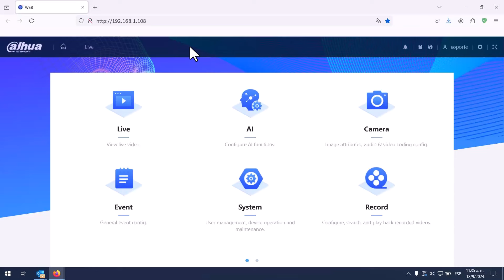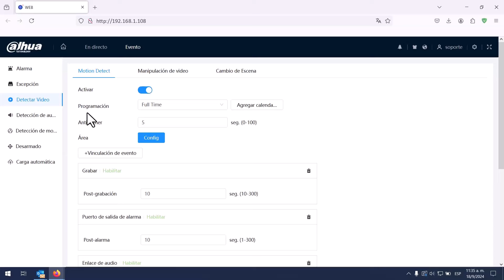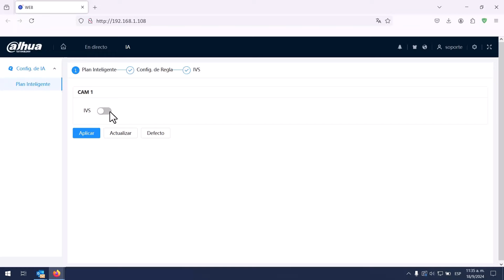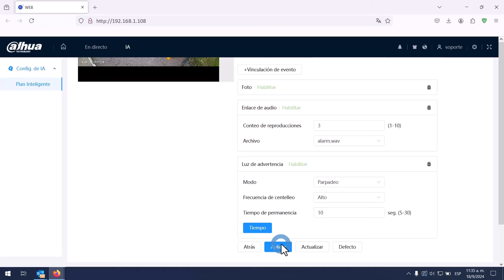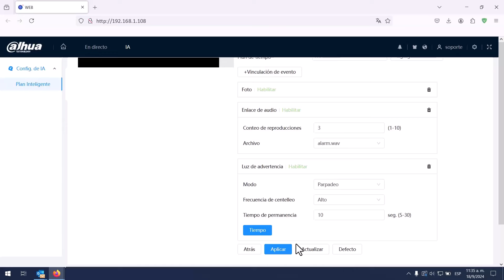¡Nueva Interfaz Azul! Configuración de Inteligencias TIOC de Dahua Technology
Le presentamos la configuración de inteligencias de las cámaras de Disuasión Activa TiOC de Dahua Technology.
Estos ajustes son compatibles con las cámaras:
IPC-HFW3449T1-AS-PV-S3
IPC-HFW3549T1-AS-PV
IPC-HDW3249HP-AS-PV
IPC-HDW3449H-AS-PV
IPC-HDW3549H-AS-PV
IPC-HDW3849H-ASPV